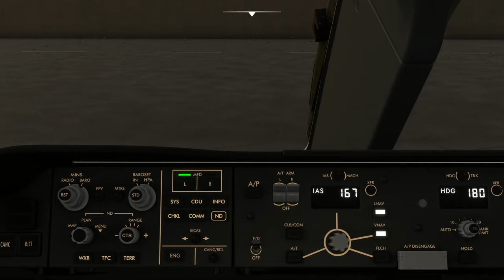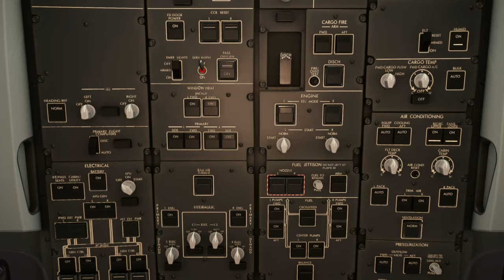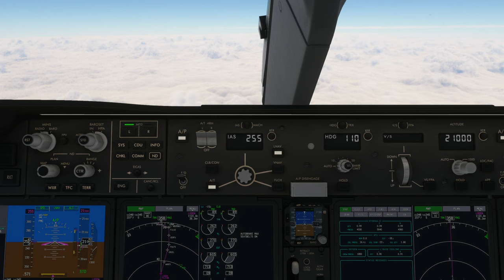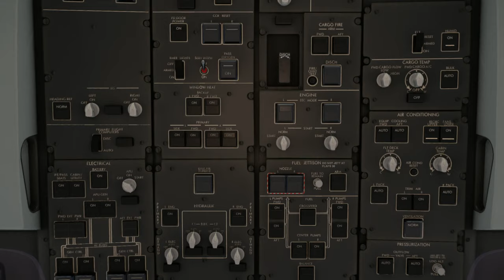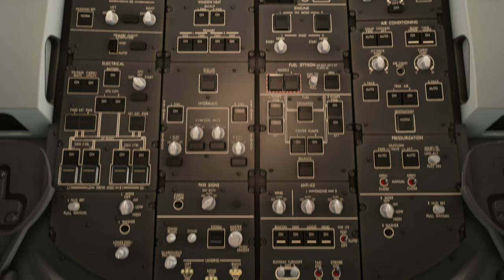B787-8 | Long Haul | Beijing Capital International Airport (ZBAA) to Warsaw Chopin Airport (EPWA)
Aircraft fighting for landing and aircraft parking in the middle of the runny.  What is going on!!!

Aircraft & Flight Details:
Aircraft Type: Boeing 787-8 Dreamliner
Flight No. CCA737
Flight Time: 10 hrs 20 mins
Flight Distance: 4888 NM

Departure: Beijing Capital International Airport
Runway:  18L
Weather Condition: Live (Raining)

Cruise Altitude: 34,100 ft

Arrival:  Warsaw Chopin Airport (EPWA)
Runway:  11
Navigation: ILS 11
Runway Elevation: 394 ft AMSL
Weather condition: Live